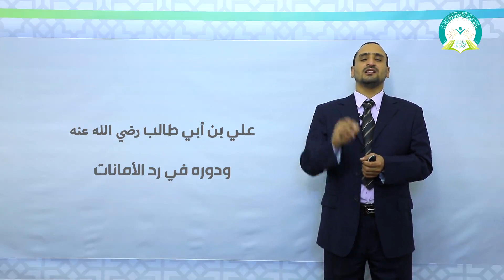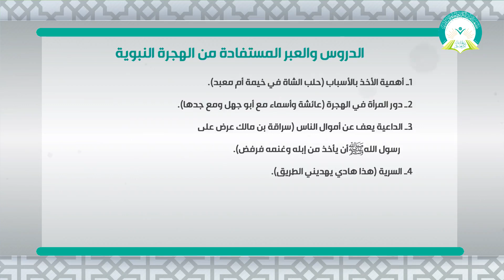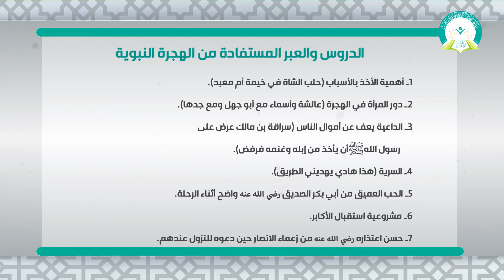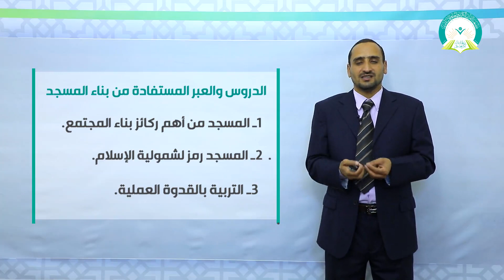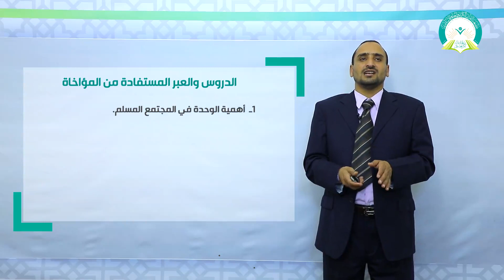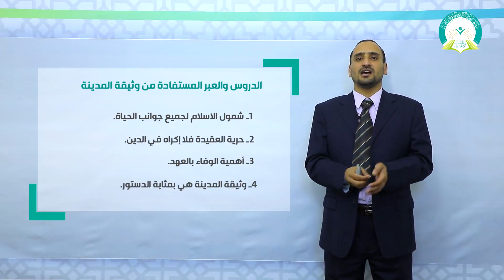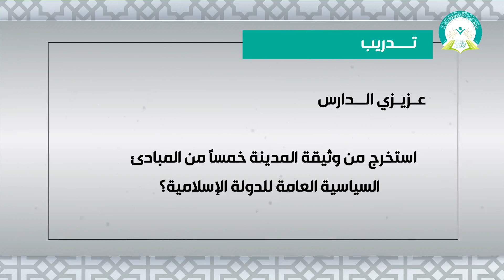المحاضرة ( 6 ) : الهجرة الى المدينة - تقديم د . أحمد السوادي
عزيزي الطالب: بعد دراسة هذه الوحدة ينبغي أن تكون قادراً على أن:
1- تتحدث عن دار الندوة والدروس والعبر منها.
2- تصف ما حدث في غار ثور، والدروس والعبر فيها.
3- تشرح أحداث الهجرة منذ خروج النبي  من مكة إلى وصوله إلى المدينة.
4- تذكر أهم أعمال الرسول فور وصوله إلى المدينة، والدروس المستفادة منها.
رابط الدخول على نظام التعليم عن بعد
التعليم عن بعد
 التعلم الإلكتروني
 التعلم الذاتي